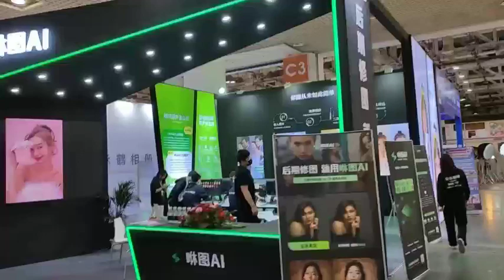Проектирование и строительство выставочного стенда в Китае